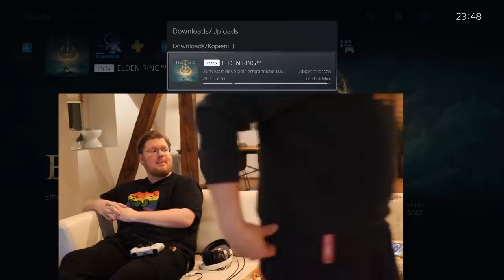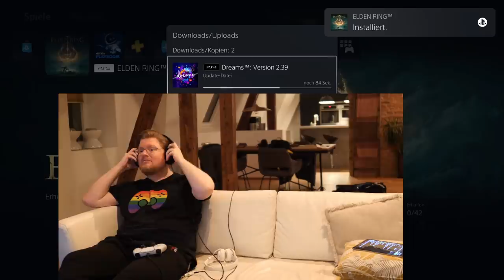Elden Ring #2 - Wir gegen den Bestienmensch